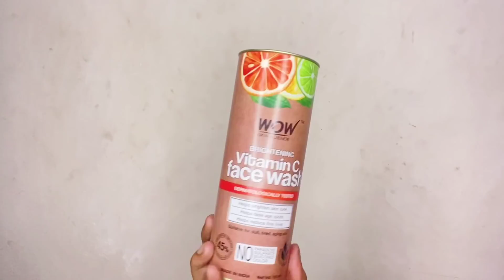Gangubais Pizza Challenge || Montii Roy